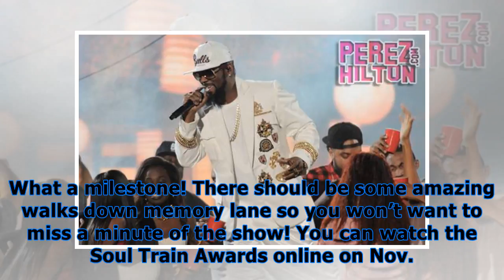Soul train awards live stream: watch bet’s annual event online